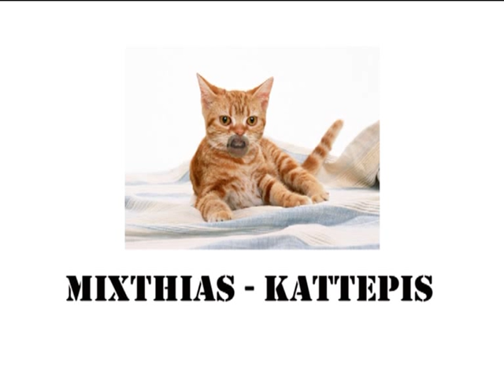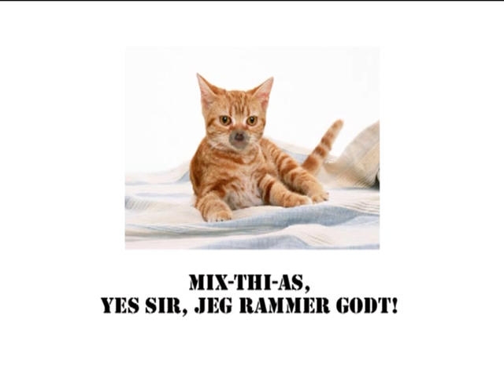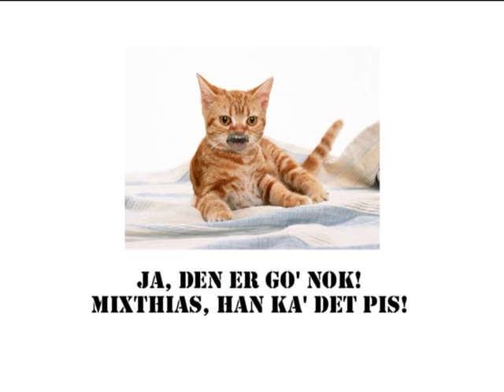Mixthias - Kattepis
Mixthias på Facebook